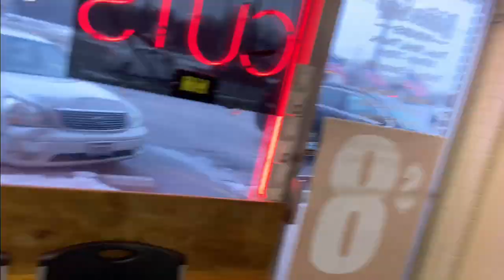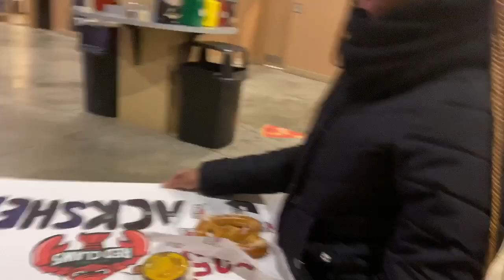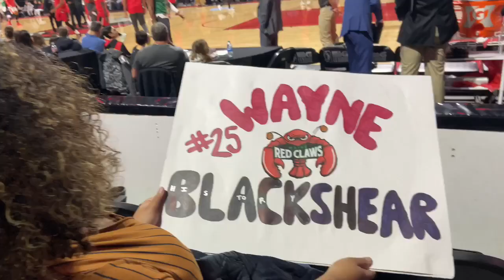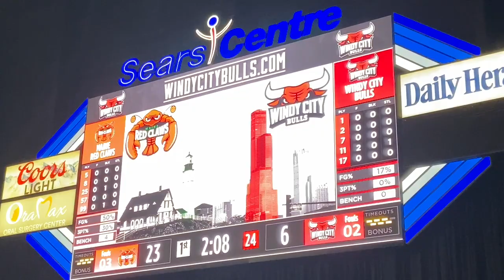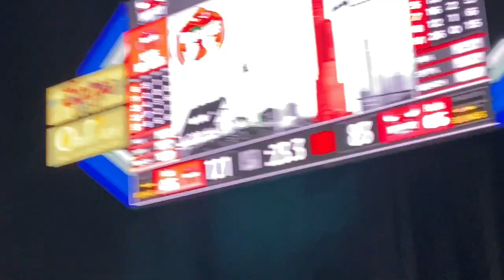How my life CHANGED at the Windy City game!!!!!! (VLOG)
I MET TACKO FALL!!!In this vlog my brother, Randi, and I went to the Windy City Bulls vs. Maine Red Claws game to support my cousin Wayne Blackshear. This was an exiting game and Colin got autographs.